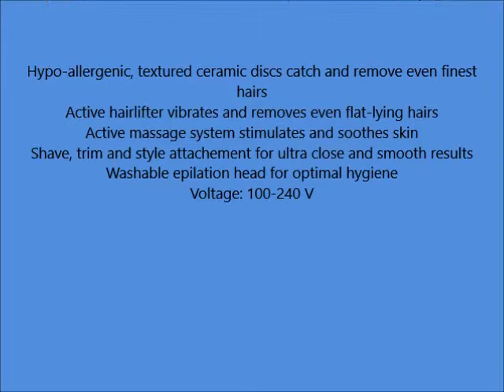Philips HP6576 Satin Perfect Deluxe Epilator, White Champagne